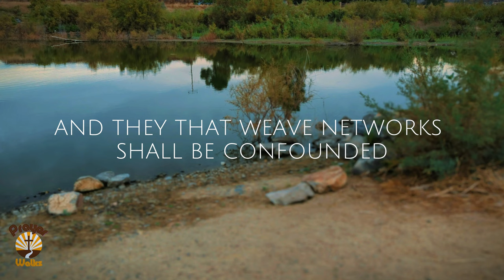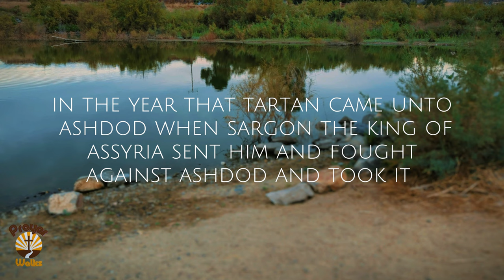🙏Bible in a Year: Day 221 | BibleChallenge365 | Reflecting on Gods Word | Isaiah 19-21 📖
🙏Bible in a Year: Day 221 | BibleChallenge365 Journey | Reflecting on Gods Word | Isaiah 19-21 📖

Welcome to Day of the BibleChallenge365 Journey! In this powerful video, we delve into the incredible journey of reading the entire Bible in just one year. Join us today as we explore a wide range of enlightening scriptures, uncovering priceless wisdom and teachings. We encounter profound passages that have the potential to transform our lives. Dive deep into the Word and experience the profound impact it can have on your spiritual growth. Let's cultivate a deeper understanding of God's message and discover the beauty within the scriptures. Join us on this incredible BibleChallenge365 adventure as we learn valuable life lessons, gain spiritual insights, and draw closer to God with each passing day. Embrace the opportunity to strengthen your faith, broaden your knowledge, and be inspired by the words of the Bible. Remember, the BibleChallenge365 is not just about reading the Bible in a year but allowing it to shape our lives and transform us from within. Stay committed, stay dedicated, and open your heart to the profound wisdom that awaits you on this incredible journey. Don't miss out on the transformative power of God's Word! Together, let's make the most of each day, deepening our connection with the divine and growing in faith. Follow along with our BibleChallenge365 community and share your thoughts, experiences, and favorite verses in the comments section below. Let's embark on this exciting expedition together, enriching our lives with the eternal truths found within the sacred text. Join us today for the BibleChallenge365 and let's continue to explore the profound wisdom of the Bible. Together, we will strengthen our faith, uplift our spirits, and experience the transformative power of scripture. Don't miss out on this remarkable adventure! Together, let's make an impact and bring light into the lives of those around us. Thank you for being a part of this incredible journey. May God's blessings be upon you as you engage with the scriptures and embrace the BibleChallenge365. Let's continue to grow, learn, and inspire one another through the power of His Word.